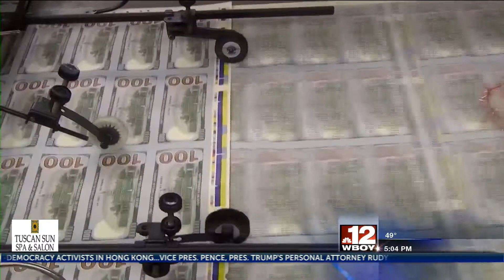Manchin, Senators host press conference regarding legislation to protect multi-employer pension